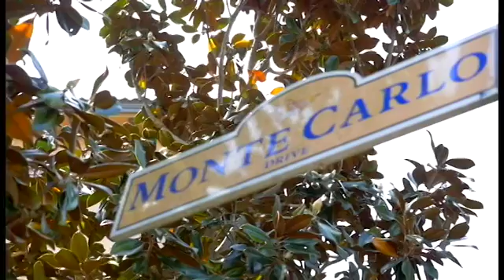My SOLD Listing in Phillippi Landings! Sold at 94% of Listing Price!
BAYFRONT Sarasota: Welcome to Phillippi Landings; an Amenity Rich, centrally located, Coastal Mediterranean Bay Front community of just 103 Residences nestled among 10 acres of lushly landscaped gardens that line the Phillippi Creek. This unit was Originally the Builder’s Model: As the doors to your semi-private elevator open you are greeted in the grand foyer, the perfect welcome to your showcase residence. Striding into the splendid Great room you see the sparkle of the sun dancing off the water– drawing you outside to your private lanai with unobstructed water views. An Open Concept floor plan is ideal for entertaining family and friends. You’ll wake in your waterfront master suite to the sounds of fish jumping & the lapping of the water against the shore. Oversized double walk-in closets in Master Suite ensure enough space for an abundant wardrobe! Features of the home include modern kitchen with Pantry, Breakfast bar, Two true bedrooms + an office, Private in residence laundry room, Windows on three sides welcome in an abundance of light! Phillippi Landings, a Pet Friendly Resort Style community features Under Building assigned Parking, Club house, Gated entry, Resort Style Pool, Fitness center, Billiards, Media lounge, Cookout Area, Community Dog Park, Lighted boardwalk overlooking the waterways private waterfront boardwalk and boat docks. Boat Rackominiums available next door at Phillippi Harbor Club; or private boat docks available for sale from developer. Offered Fully Furnished.